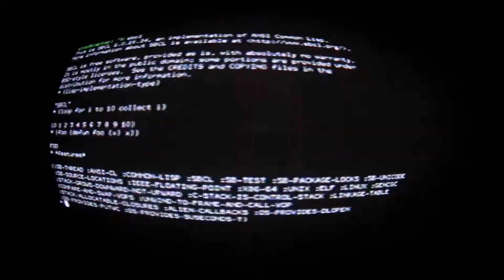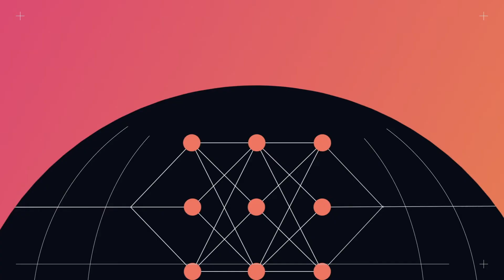Nym - why we need privacy as the default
Privacy was not built into the internet infrastructures that we use today. And this has had lasting consequences. It is time to rectify this.

Nym CEO Harry Halpin, Chief Scientist Claudia Diaz and Head of Hardware Optimisation Chelsea Manning explain the problems of network layer surveillance today and the next steps for solving it.